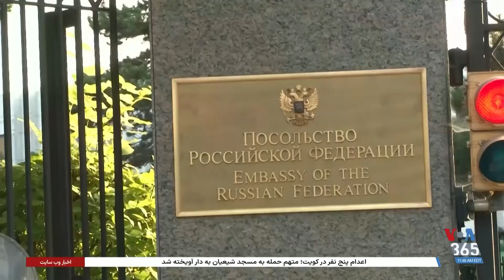تجمع جمعی از ایرانیان مقابل سفارت روسیه در پایتخت آمریکا؛ گزارش رزیتا ایراندوست